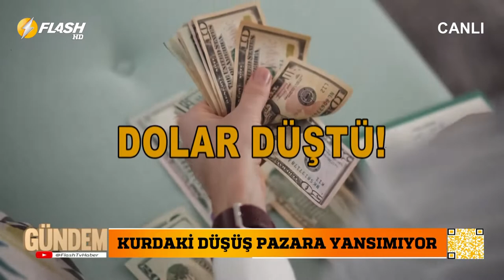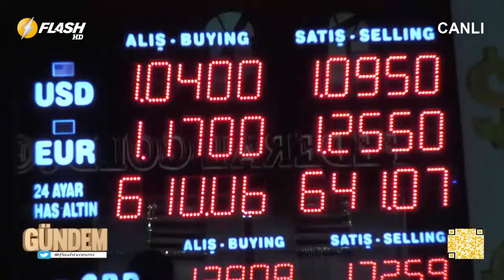DOLAR TEPE TAKLA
Sondakika Haber Canlı Yayın